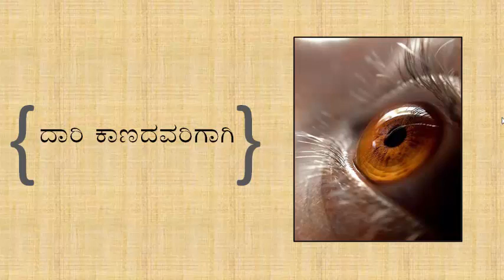ಪುರಂದರ ಕೃತಿ: ದಾರಿ ಯಾವುದಯ್ಯಾ ಹಾಡಿದವರು: ಸೀತಾಶೇಖರ್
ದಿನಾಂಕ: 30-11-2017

ದಾರಿ ಯಾವುದಯ್ಯಾ ವೈಕುಂಠಕೆ ದಾರಿ ತೋರಿಸಯ್ಯಾ
ದಾರಿ ಯಾವುದಯ್ಯಾ ದಾರಿ ತೋರಿಸಯ್ಯಾ || ಪ ||
ಆಧಿ ಮೂರುತಿ ನಿನ್ನ ಪಾದ ಸೇರುವುದಕ್ಕೆ || ಅ.ಪ. ||

ಪಾಪ ಪೂರ್ವದಲ್ಲಿ ಮಾಡಿದುದಕೆ ಲೇಪ ವಾಗಿದೆ ಕರ್ಮ
ಈ ಪರಿ ಯಿಂದಲಿ ನಿನ್ನ ನೆನಿಸಿಕೊಂಬೆ
ಶ್ರೀಪತಿ ಸಲಹೋ ಭೂಪ ನಾರಾಯಣ || 1 ||

ಬಲು ಭವ ದನುಭವದಿ ಕತ್ತಲೆಯೊಳು ಬಲು ಅಂಜುತ ನಡುಗಿ
ಬಳಲುತ ತಿರುಗಿದೆ ದಾರಿಯ ಕಾಣದೆ
ಹೊಳೆವಂಥ ದಾರಿಯ ತೋರೋ ನಾರಾಯಣ || ೨||

ಇನ್ನೂ ಜನಿಸಲಾರೇ ಭೋಮಿಯ ಮೇಲೆ ನಿನ್ನ ದಾಸನಾದೆನೋ
ಪನ್ನಂಗ ಶಯನ ಶ್ರೀ ಪುರಂದರವಿಠಲಾ
ಇನ್ನು ಪುಟ್ಟಿಸದಿರು ಎನ್ನ ನಾರಾಯಣ || ೩ ||